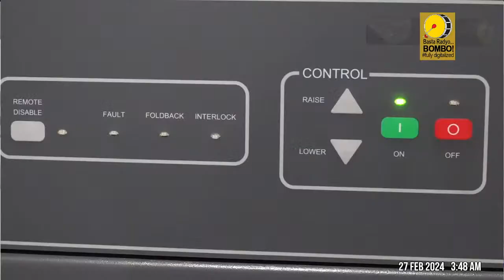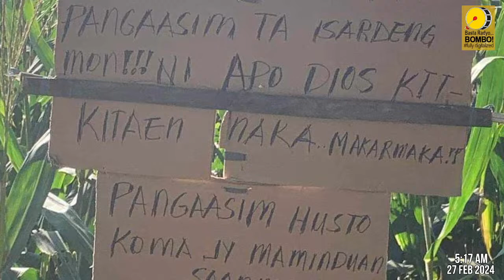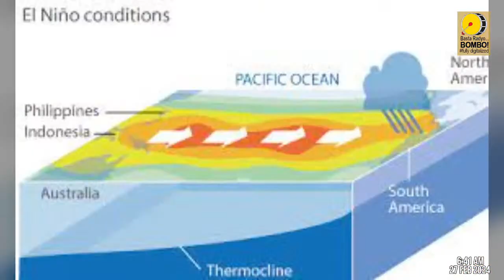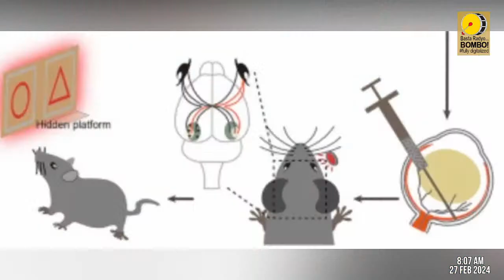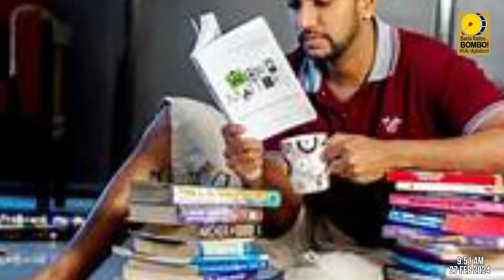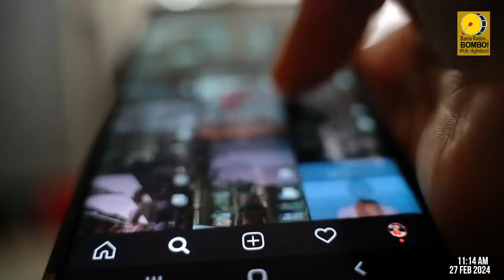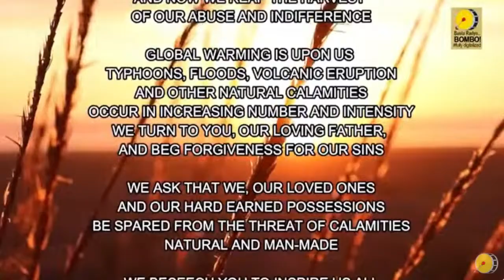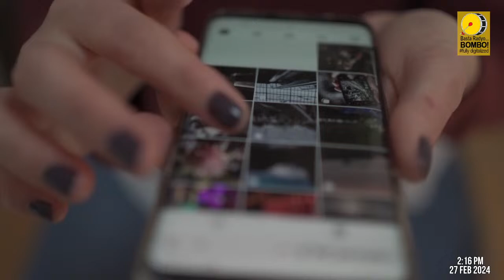Bombo Radyo Vigan-Tuesday Programs-February 27 2024